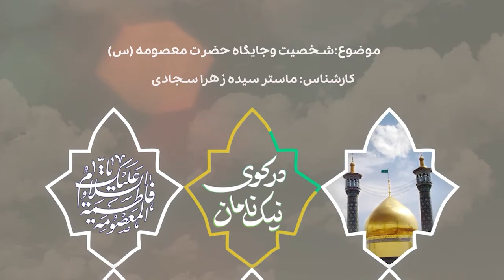شخصیت و جایگاه حضرت فاطمه معصومه (سلام الله علیها) در کلام معصومین (علیهم السلام)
برنامه «در کوی نیک‌نامان» قسمت 3